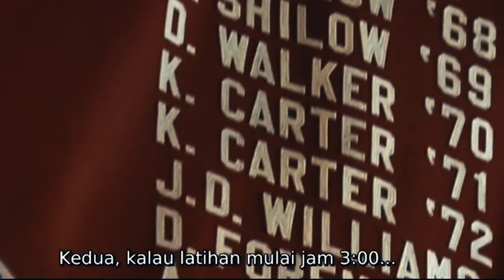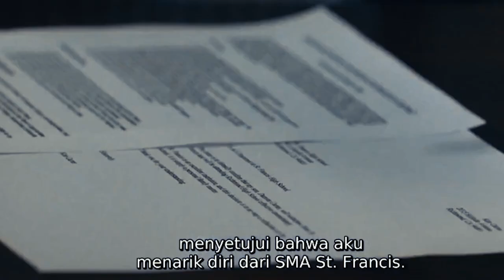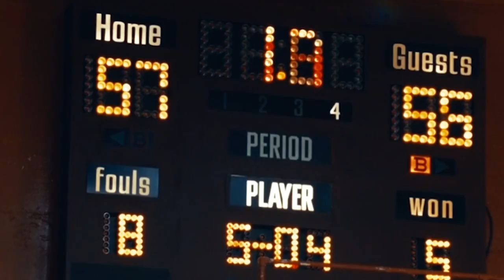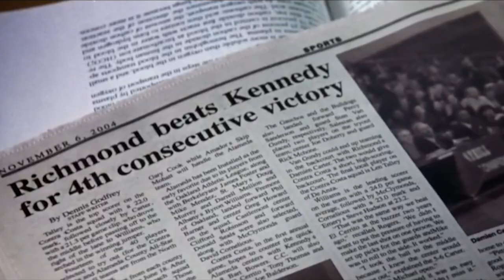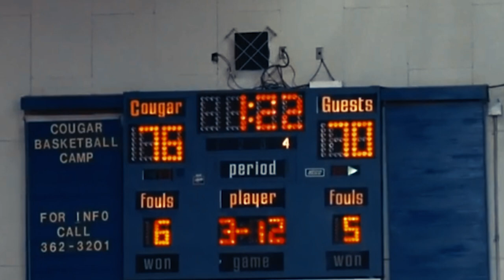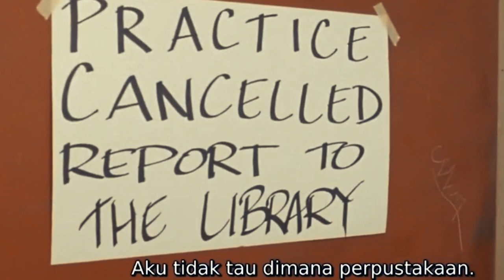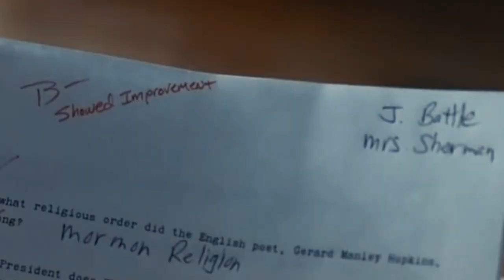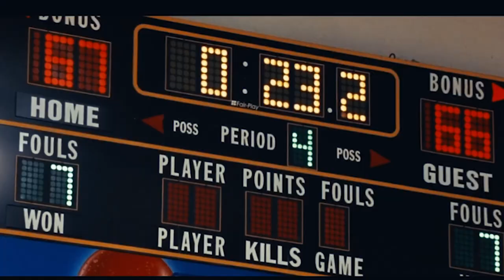Pelatih basket SMA terdisiplin !! Anak basket harus nonton !! Alur film coach carter !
Kali ini detail film one akan membahas alur cerita film "Coach carter"
mohon dukungan dan doanya, terima kasih. stay healthy teman teman.